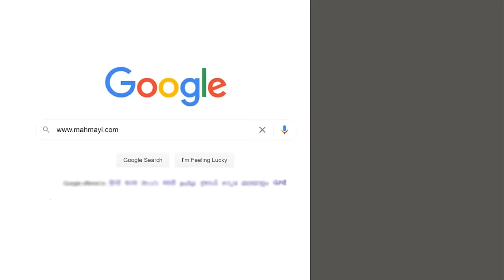Mahmayi Gaming Chairs & Desk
The video presents some of the finest quality of gaming chairs and desk from the highly reputed company-Mahmayi.